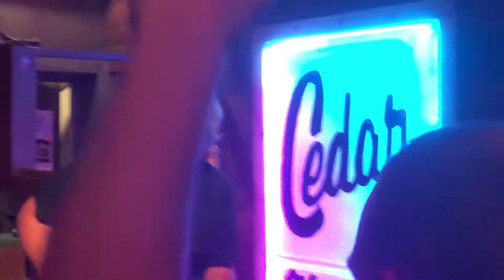Black Eyed Snakes #2 from Cedar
Cedar lounge - superior , Wi